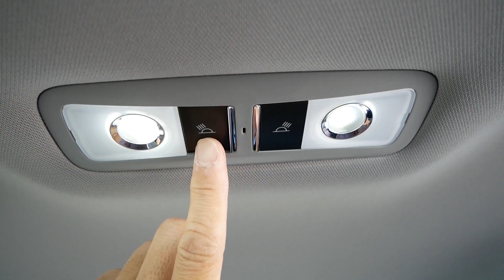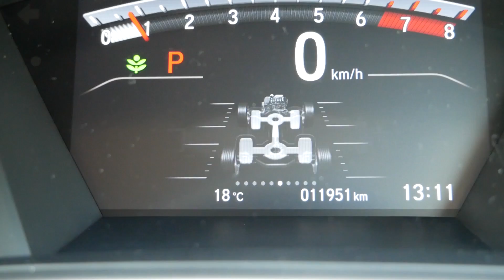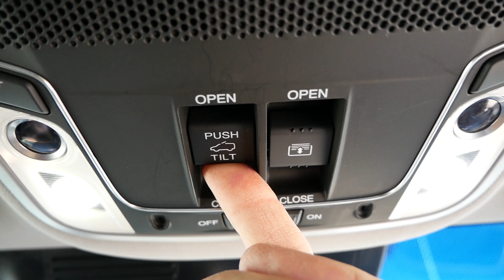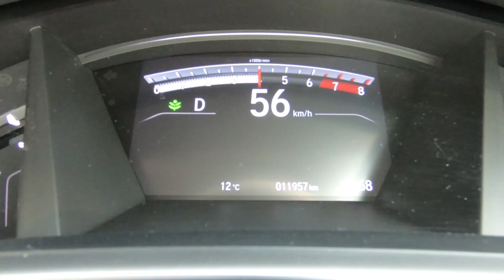【CR-V 1.5ターボ】何このしっとり感！ 奥深い乗り味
車体は大きく見えるのに乗ると軽やかに動いて、ハンドル切れ角も大きいから狭い駐車場にもらくらく入る。エンジンも排気量小さいのに元気で室内はバカ広（ひろ）。北米での売上好調なのもうなずけますよ。そう、これ、現代のシビックなんですね

メール
　　　　　　 ↑（ゼロゼロ）